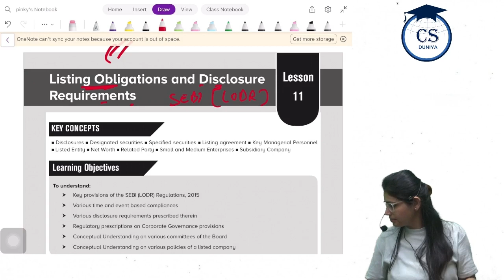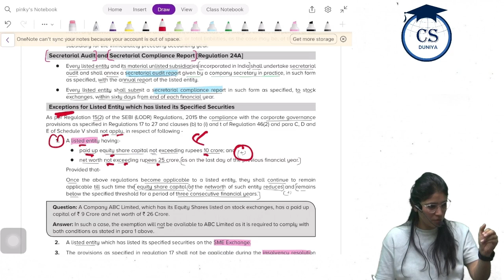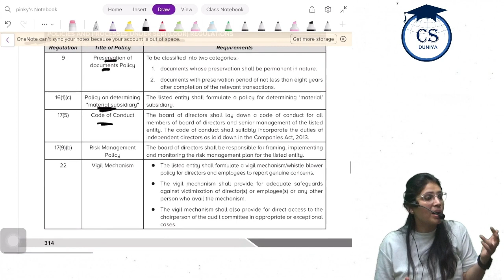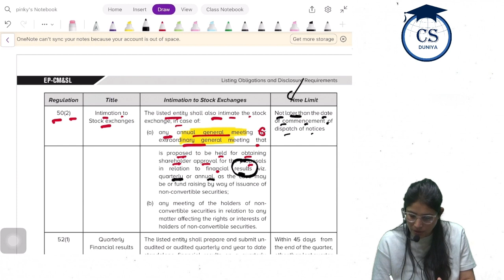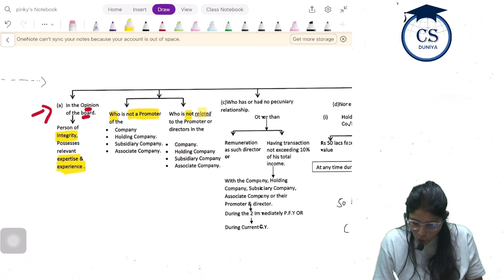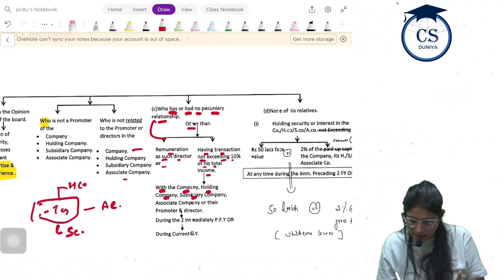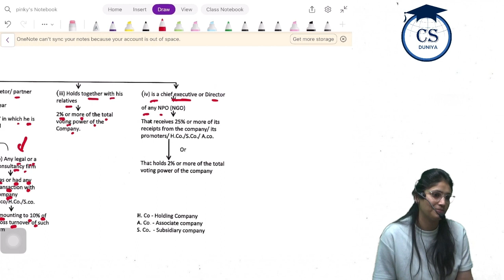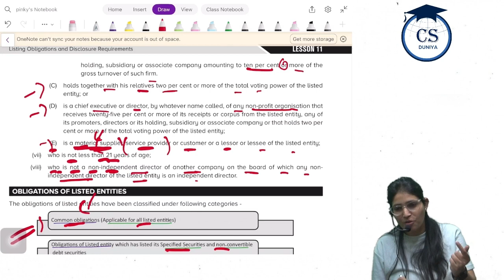CS Executive | CMSL | Chapter 11 | Listing obligation and disclosure Requirements | Class 4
Hii Students.